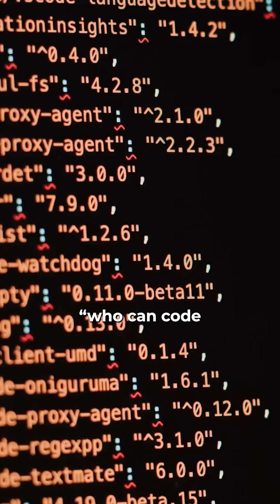Why Your Favorite Products Aren't Overnight Successes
Matter by JetBrains is currently in the Early Access Program.

🐝 Join our FREE AI Business Trailblazers Hive Community Get guidance, join challenges, get templates, in-depth tutorials and live Q&As to help you launch and scale your AI side hustle.

to take part in our 90 Day Step-step System to start or grow your business with AI.

🎯 Hire us to develop AI Agents or AI automations that grow and automate your business